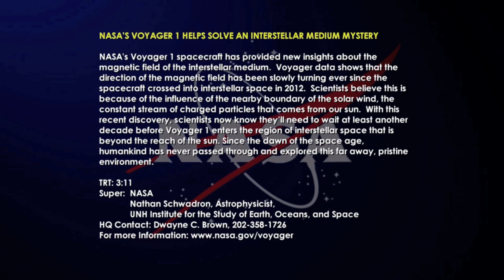Video file: Voyager 1 Helps Solve An Interstellar Medium Mystery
Video file for media and public use: Voyager animation and interview excerpts from Nathan Schwardron, Astrophysicist, UNH Institute for the Study of Earth, Oceans and Space.